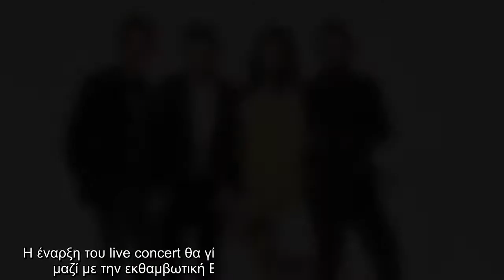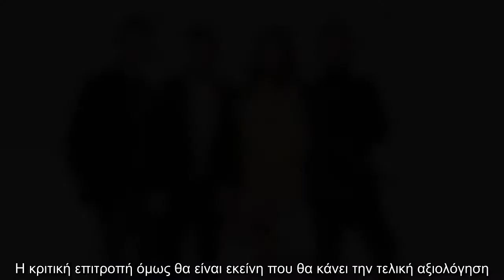Απόψε στις 21.00 στον ΣΚΑΪ το House of Fame La Academia παρουσιάζει το πρώτο του live concert με παρ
Απόψε στις 21.00 στον ΣΚΑΪ το House of Fame La Academia παρουσιάζει το πρώτο του live concert με παρουσιάστρια την εκρηκτική Ελένη Φουρέιρα..